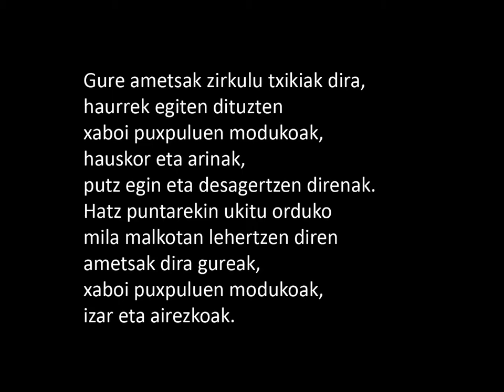Hodeiak zapatetan (Mikel Etxaburu)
Gure ametsak zirkulu txikiak dira,
haurrek egiten dituzten
xaboi puxpuluen modukoak,
hauskor eta arinak,
putz egin eta desagertzen direnak.
Hatz puntarekin ukitu orduko
mila malkotan lehertzen diren
ametsak dira gureak,
xaboi puxpuluen modukoak,
izar eta airezkoak.